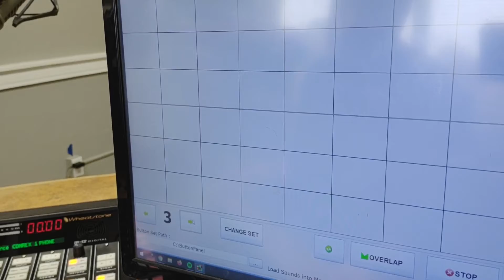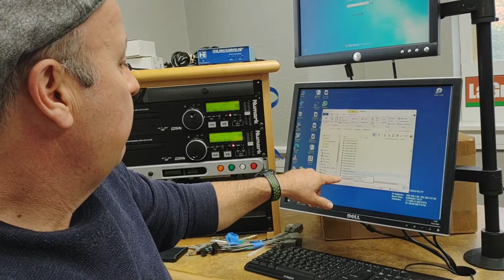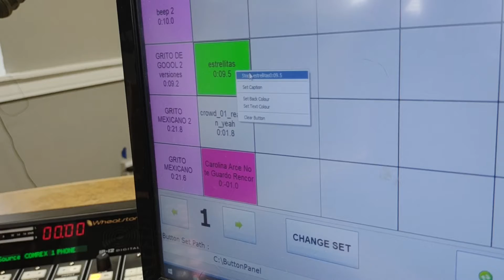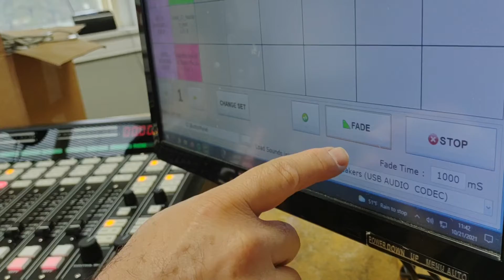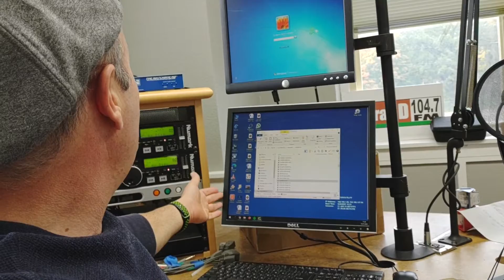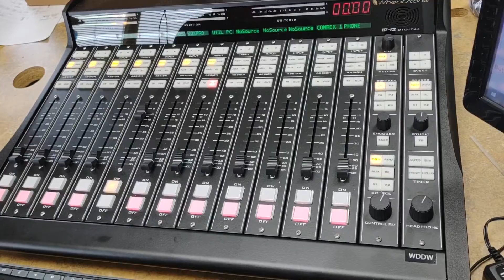656539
Como usar el Nuevo Stinger